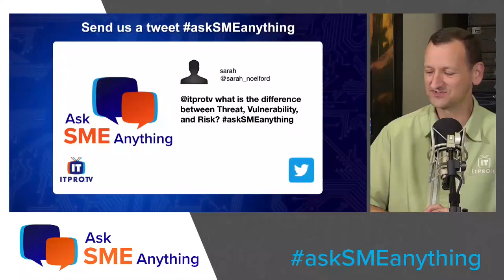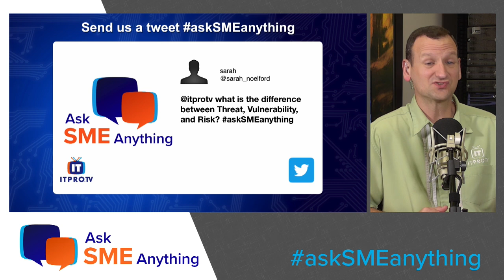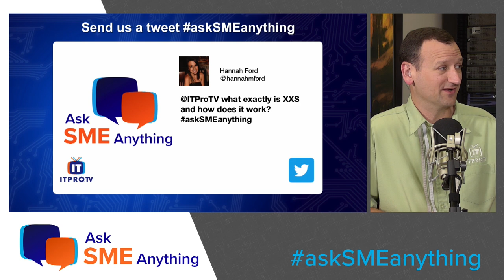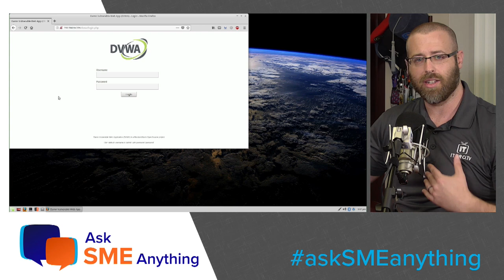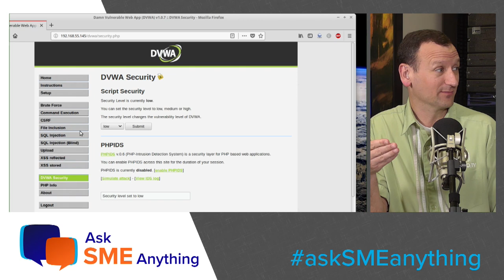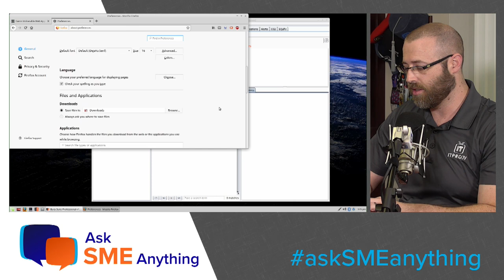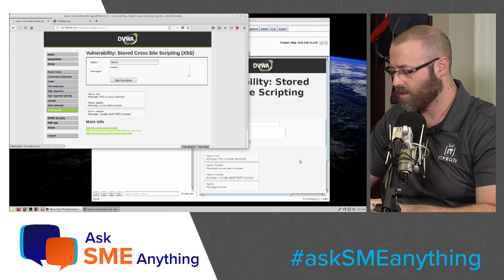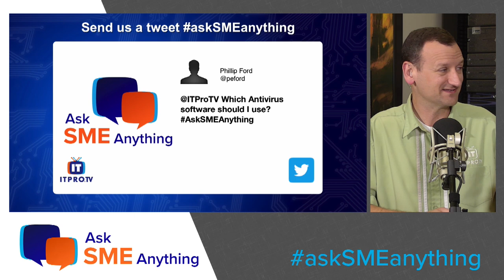Ask SME Anything - What is the difference between Threat, Vulnerability, and Risk?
In this episode of Ask SME Anything:
1. What is the difference between Threat, Vulnerability, and Risk? 3:25
2. What exactly is XSS and how does it work? 8:15
3. Could you explain Buffer Overflow attacks... like I'm 5? 19:29
4. How can I be more secure when browsing the internet? 29:52
5. Which Antivirus software should I use? 36:17

ITProTV is the industry leader for online, self-paced learning for tech professionals, students, and organizations worldwide. Learn the latest tech skills in a fun talk-show format, we teach live daily.

By blending entertainment and cutting-edge technology with IT education, ITProTV creates high-quality training shows taught by experienced educators and industry professionals. With thousands of hours of training video content on a variety of tech topics, ITProTV offers an innovative and effective solution to IT training; it’s designed to meet the needs of any learner and any organization. Toss the boring PowerPoint classroom training aside, ITProTV is streaming the latest training for the most current tech trends and certification exams daily. ITProTV's innovative IT training solution has helped over 50,000 members and numerous organizations master the latest IT skills. Gain unlimited access to training content, practice exams, virtual labs, help forums, and supplemental materials, and learn all the latest tech skills online, on-demand, on any device, start today

ITProTV's Purpose is to "Empower our members through engaging learning of technology", continuing our Mission to "Disrupt the technology learning marketplace with engaging, effective content."